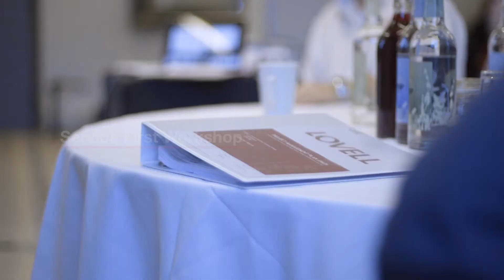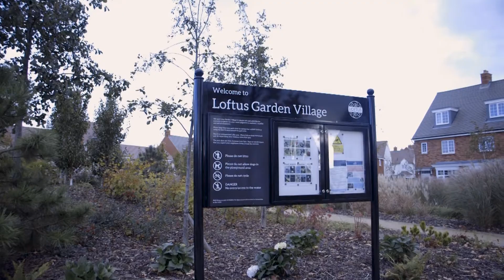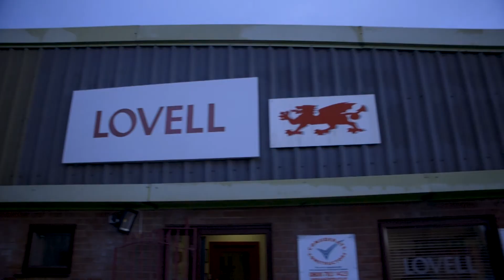Lovell South Wales & South West 2019